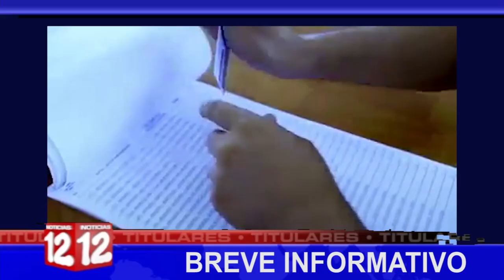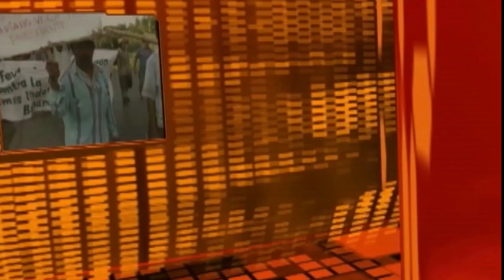Breve Informativo de Noticias12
📍CSE llama a la población a asistir a verificación ciudadana.
📍ALMA espera que parque bicentenario este listo a finales de agosto.
📍Doctor José Luis Borgen asiste a cita de Ministerio de Salud.
📍EEUU sanciona a Ministro de Fuerzas Armadas y Boinas negras de Cuba.